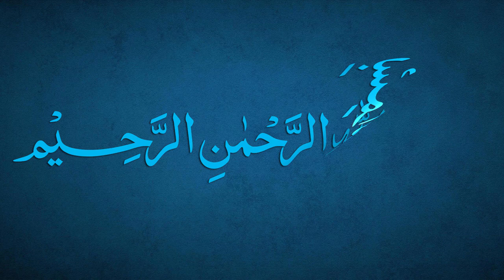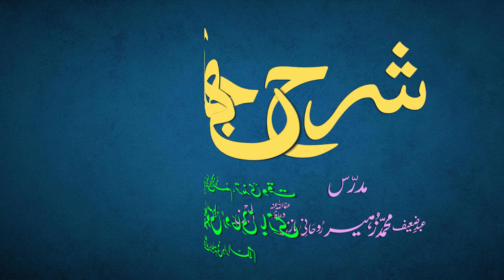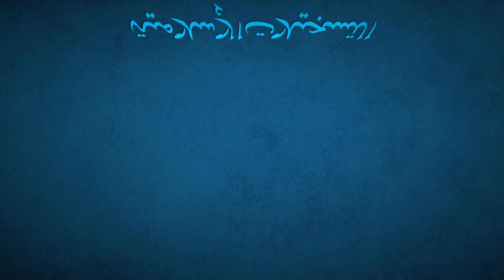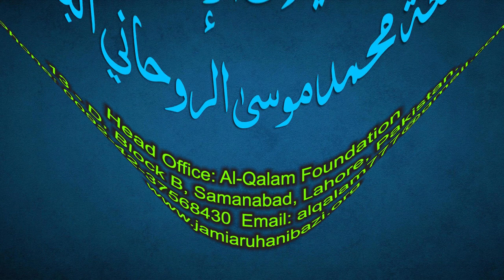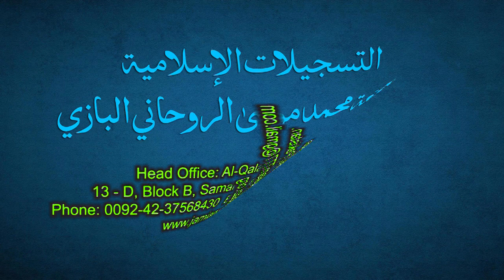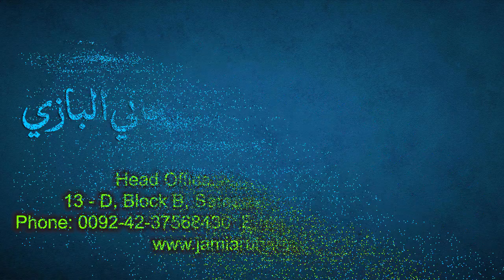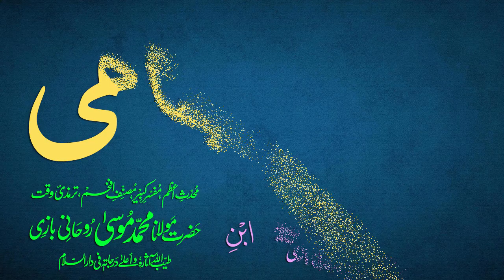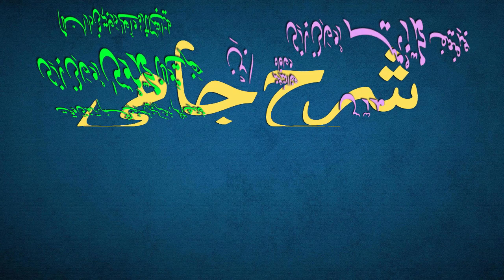Sharh-e-Jami Dars 150 - page 134 | Maulana Muhammad Zuhair Ruhani Bazi | 9/2/2022 | شرح جامی